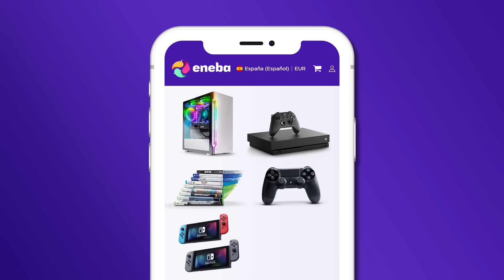OTRA VEZ con la SWITCH PRO? Boicot a OLED? Nos Mienten y Manipulan! NINTENDO LES CIERRA LA BOCA!